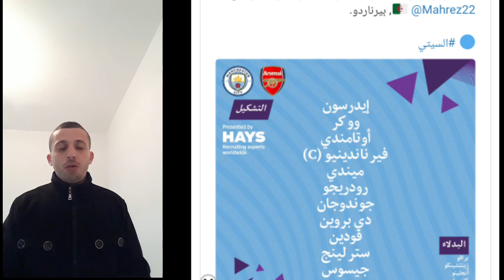التشكيلة الاساسية و الرسمية لمانشستر سيتي ضد أرسنال